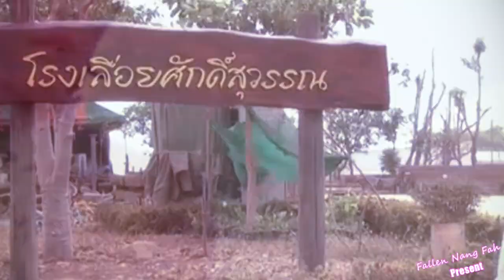❥ Mia Tuean MV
HD it!

Hi there!! I know I know its not the best mv but I hope you all enjoy :D This mv took me almost a mouth to finish :) As you can see I got lazy in the middle of this mv :D Sorry for all the mistakes i made in here. Oh...….. and I just fall in love with Film after going to his concert. :D Hehehehehe anyway I'm downloading a video of me going to Film concert soon so stay tune for it. Any Thai drama recommend for me? Give me a list of them :D

Upcoming mvs:
* She doesn't know she's a princess~ Mint Chalida & Yaya Urassaya
* All about him~ Mint Chalida & Film Rattapoom
* Thai Collabs Parts
* Thai Collab ~ Nam Lai Tee Tah Tae Jeb Tee Jai
* Film Rattapoom concert 2014-15

xiongpazaogmailcom